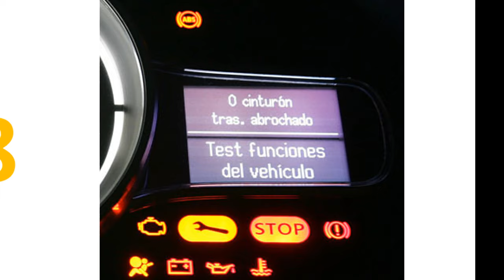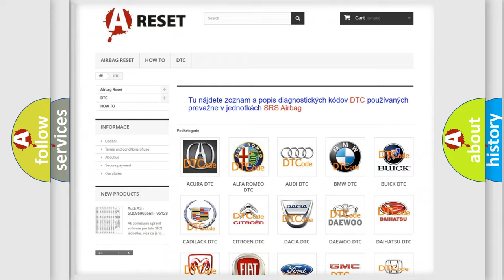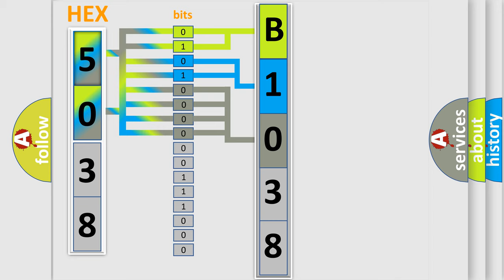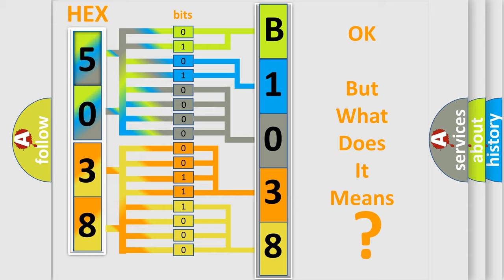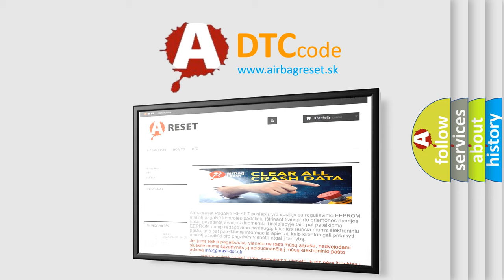DTC Lincoln B1038-12 Short Explanation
Contents:
0:21 Basic DTC analysis according to OBD2 protocol standard.
1:48 Insight into programming
2:58 A diagnostically understandable description of the Diagnostic Trouble Code
3:05 Basic error definition

Make:
Lincoln
Code:
B1038 12
Definition:
Lost Communication With TCM
Description: